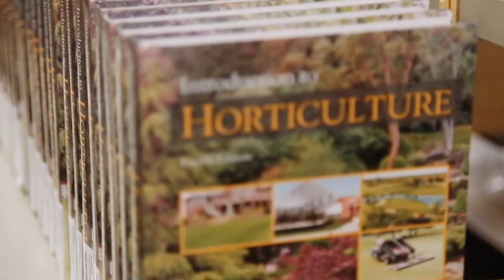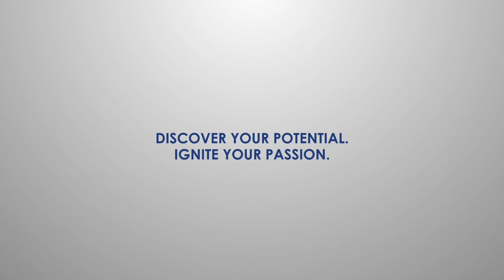Jefferson HS (SAISD) Renewable Energy Career Video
- Graduation plans require all Texas high school students to pick an endorsement – or an area of focus similar to a college major. At San Antonio ISD, we offer some great career programs. Check out this video on the Renewable Energy program at Jefferson HS.